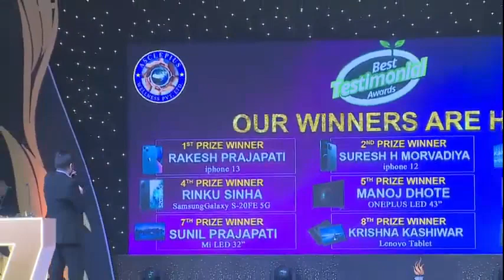7 शाल साथ-साथ | MD&CEO Mr_Sanjeev_Sir_Speach | Awpl Anniversary 2021 | 7sal sath sath Anniversary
7 शाल साथ-साथ | MD&CEO

Asclepius Wellness (AWPL) Information And Results
हमारे आयुर्वेदिक उत्पाद है इन सारी समस्याओं को दूर करने  के लिए 👇👇👇

👉 डायबटीज़ (सुगर),
बीपी_गठिया, अर्थराइटिस, लकवा, कमजोरी, दुबलापन, मोटापा, सायनस, टीवी, मोटापा, सेक

thunder blast result
Thunder Blast kayse use kare
Awpl Product
Awpl Thunder blast
who to use thender blast
Thunder blast result
Awpl Testmony
awpl Result
Awpl result product
Kyu kare awpl
Asclepius wellness
Awpl sandeep
Awpl Ankesh
Awpl Rajnandan
Awpl Pankaj
Awpl Sonu
Awpl Cardiodoc
Cardiodoc awpl

Manisa mandvi
Vikash boora
Vikash bhoora
Awpl Rajnandan
Dj Anand
Awpl Anand
Awpl Ankesh

Ankesh Raj
Ankesh Raj
Ankesh Raj
Ankesh Raj
Ankesh Raj

घुटने की दर्द से छुटकारा पाए
Orthodocका Result
Awpl Orthodoc
india'sTop Result
Awpl Gaya Result